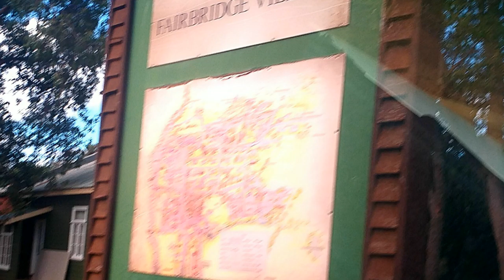Fairbridge Village - Pinjarra - An Unique Cottage {read description}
Maaf untuk teman - teman semua atas keterlambatan merespon balik karena sedang bepergian. Kalau sudah kembali dari liburan secepatnya akan saya balas. Berikut liputan singkat dari beberapa foto yang saya ambil, semoga suka dan tetap menjaga tali persahabatan, terima kasih atas pengertian dan perhatiannya.

Sorry to all friends for the delay in responding back due to traveling.  When I come back from vacation I will reply as soon as possible.  Here's a brief coverage of some of the photos I took, I hope you like it and keep the friendship, thank you for your understanding and attention.